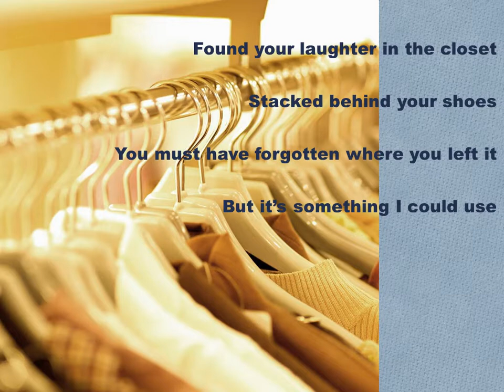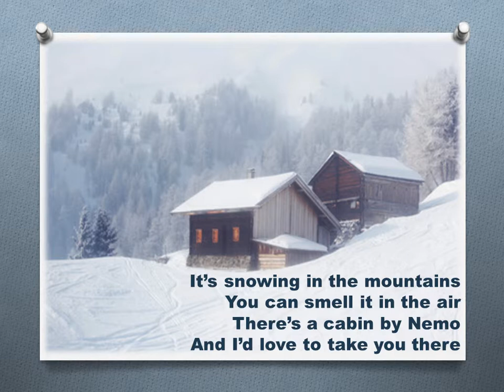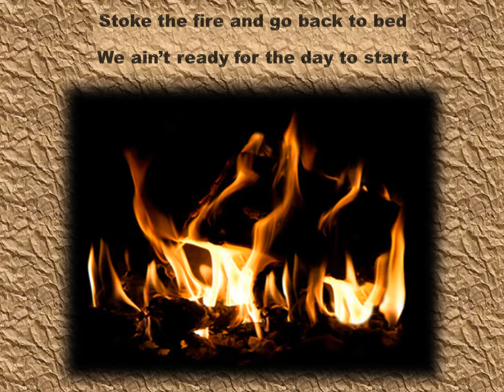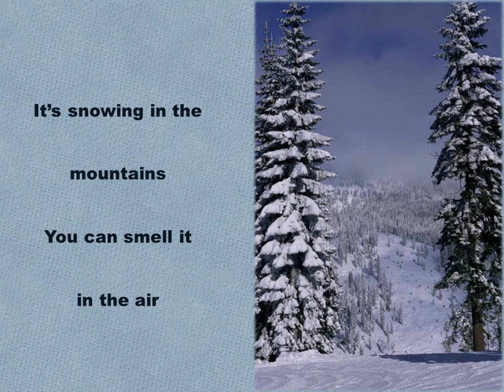Cabin by Nemo * Mystic Cowboys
Cabin by Nemo was written by (Boone) Daniel Johan Johnson and performed by The Mystic Cowboys on the Left Handed Angels album. The songs on this album are: With One More Day, Running, Laying Down with You, Ballad of the Mystic Cowboys, The Last Honky Tonk, Almost a Tornado, Take Me Down to Nashville, Church With Johnny Cash, Cabin by Nemo, Uncle Sammy, Ernie, Be Yourself, Never Have to Cry Again Good Radio, Right Way to Die, Angel Reprimand.